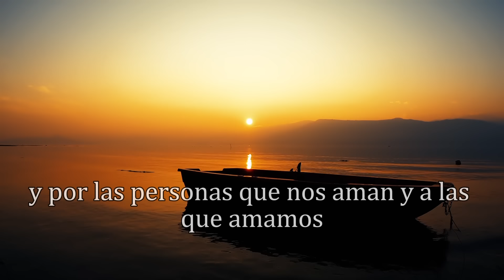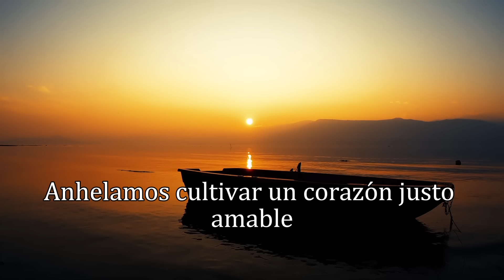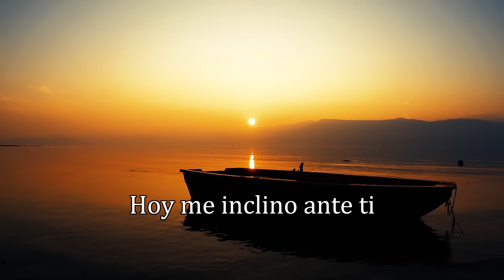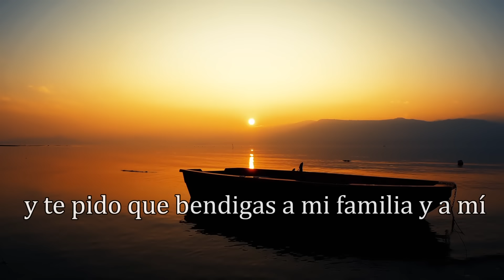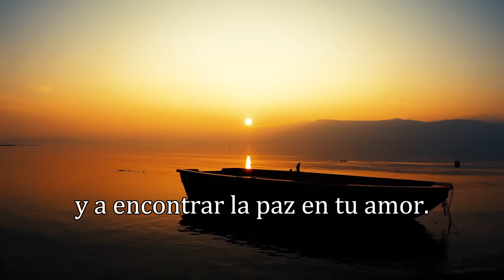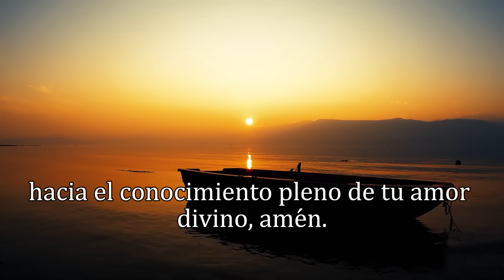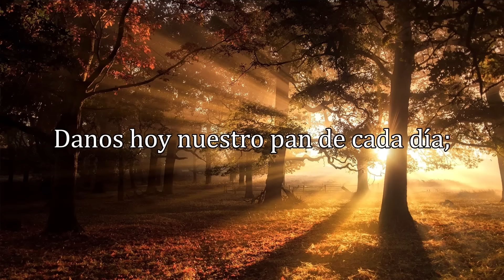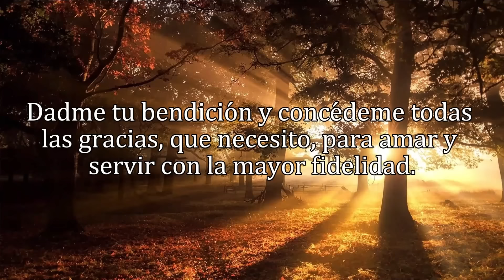ORACIÓN DE LA MAÑANA, DOMINGO 13 DE OCTUBRE 2024.